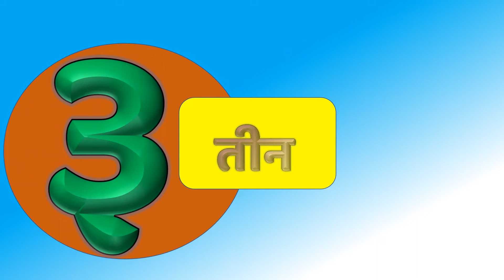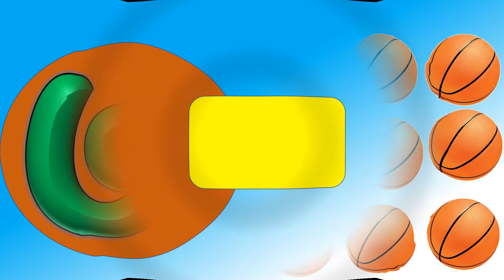1 te 10 अंकओळख